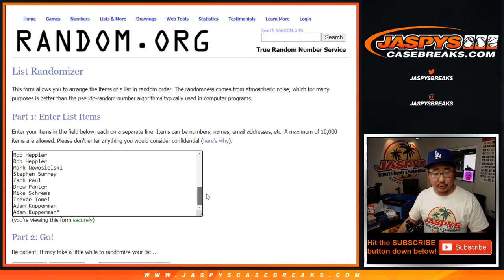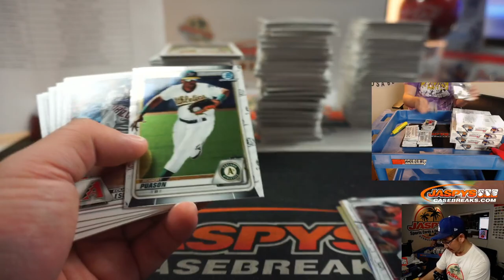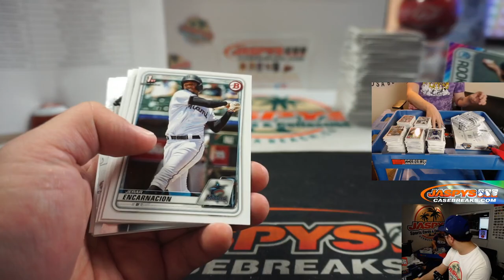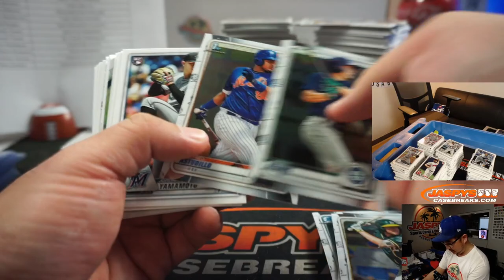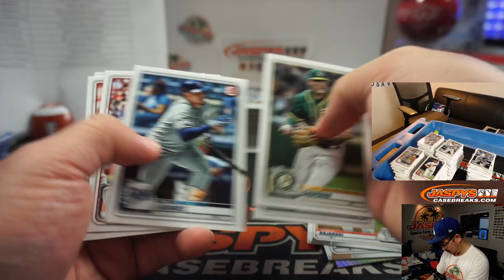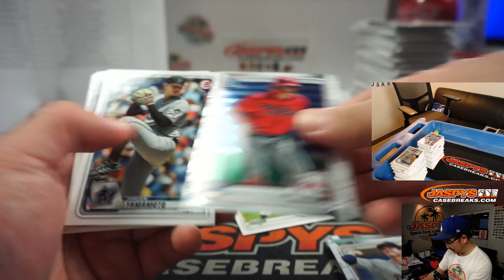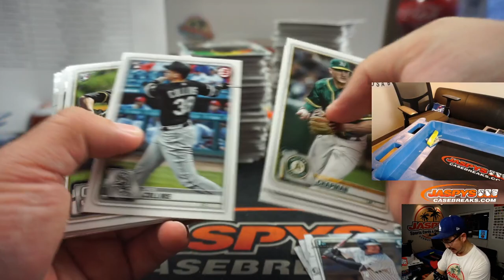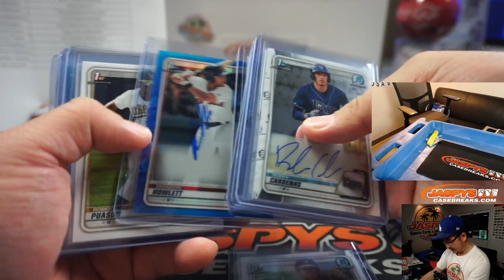Fr, 05.22.20 || 12Box (Hobby) RT #2 || 2020 Bowman Baseball (MLB)